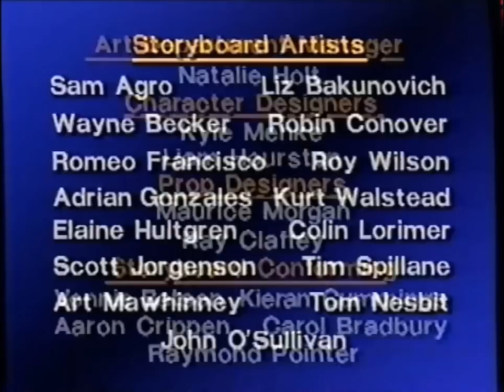The Fantastic Voyages Of Sinbad The Sailor : Land Of The Tiny Warriors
Land Of The Tiny Warriors - 1996.